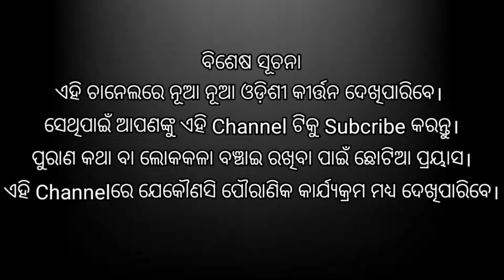Odishi Kirtan Gayak-Dhaneswar Majhi(Chhabi)Mob-6372704577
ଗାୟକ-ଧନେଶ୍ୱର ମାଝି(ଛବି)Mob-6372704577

CHANNEL NAME-Mahaprasad Swain(MS)
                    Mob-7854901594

          EDIT BY-Mahaprasad Swain(MS)
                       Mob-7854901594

               🙏🙏🙏ଜୟ ଶ୍ରୀ କ୍ରୀଷ୍ଣ🙏🙏🙏
               🙏🙏🙏ଜୟ ଶ୍ରୀ ରାମ🙏🙏🙏
               🙏🙏🙏ଜୟ ଜଗନ୍ନାଥ🙏🙏🙏